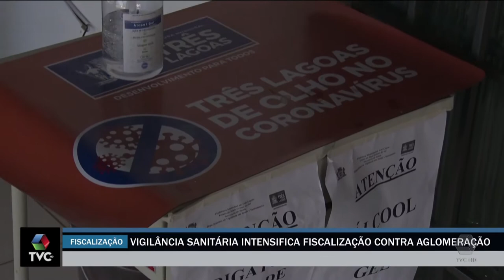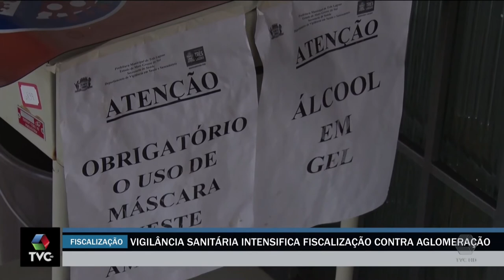Fiscalização sanitária intensifica fiscalização contra aglomeração